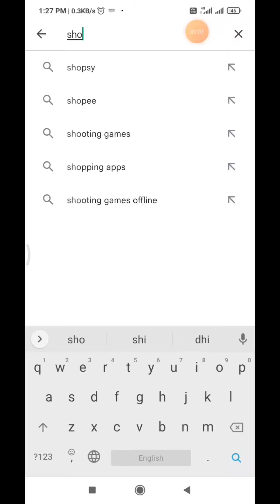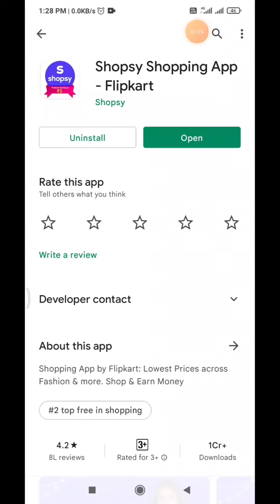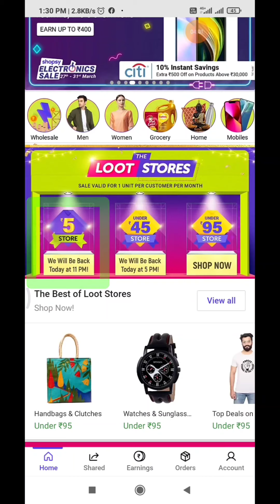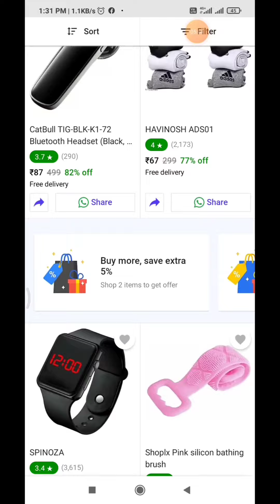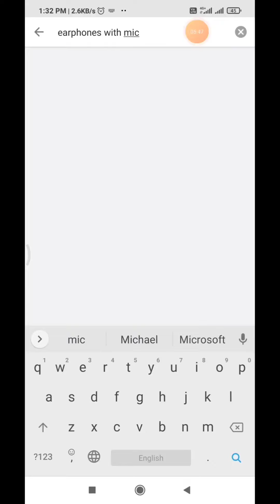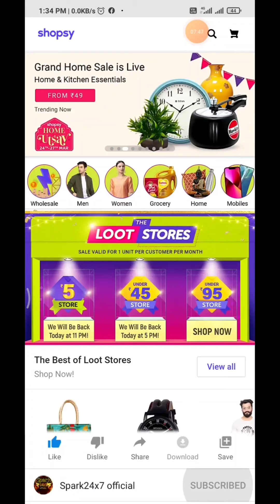Cheapest online shopping store 🎁 |shopsy huge Loot get everything under 5 Rs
application link 👇👇👇⤵️⤵️

Gmail :- Spark24x7official